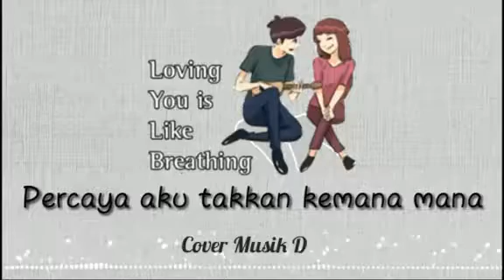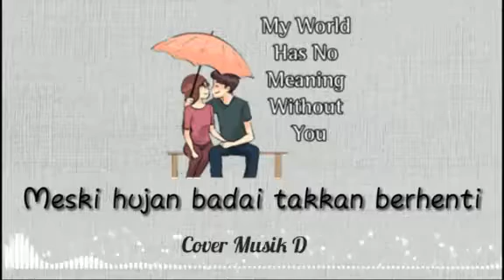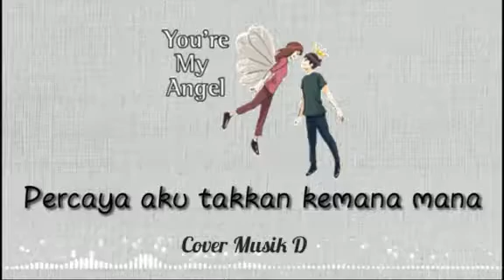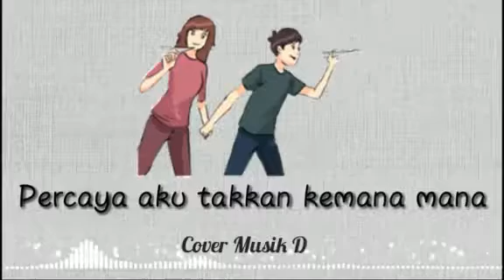Jazz - teman bahagia ( Lirik lagu cover animasi )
"Jazz - teman bahagia cover animasi"